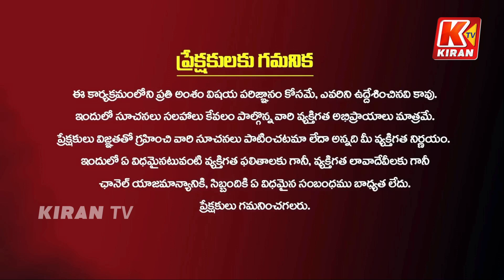హనుమాన్ జయంతి రోజు మండల దీక్ష స్టార్ట్ చేయండి....అంజన్న కోరిన వరాలు తీరుస్తాడు | Kiran TV